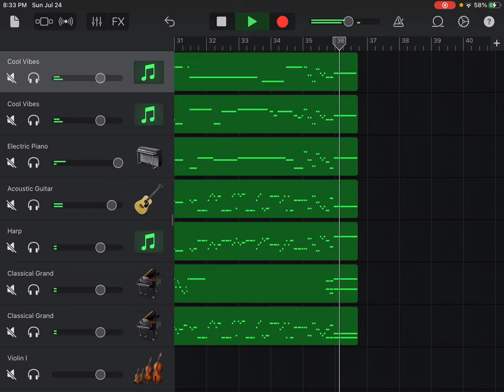Harpsichord Concerto No. 3 in D Major, BWV 1054, II Adagio e piano sempre, Johann Sebastian Bach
Requested by @Matthew Bak